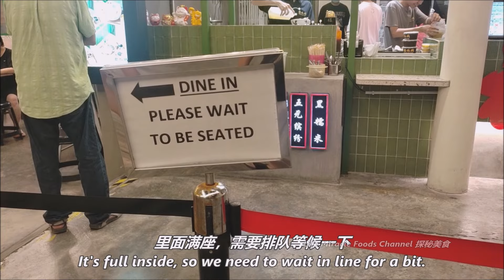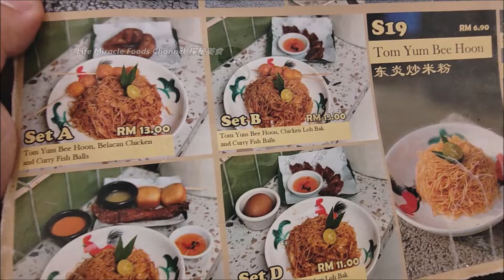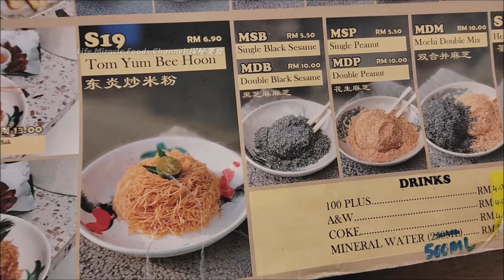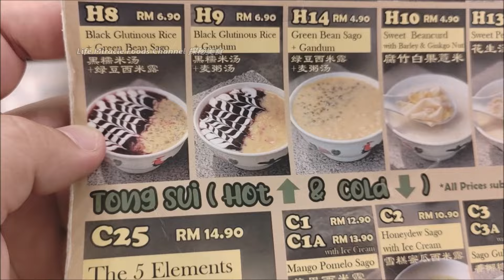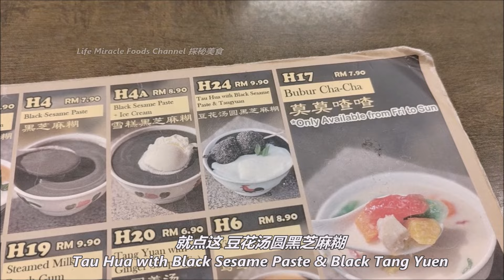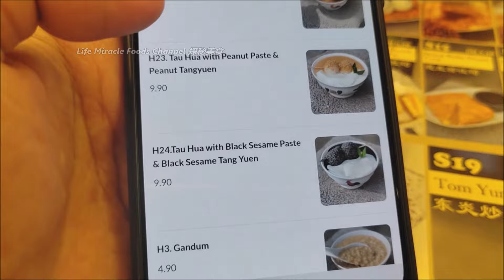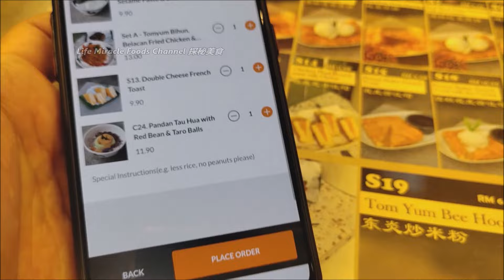东炎炒米饭炸鸡咖喱鱼丸黑芝麻糊豆花槟城超人气糖水铺甜品美食晚餐 Penang Best Popular Food Dessert Cafe Tong Sui Po Dinner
👉 邀約我们去探秘你的美食👇👇
✅ 糖水鋪 Tong Sui Po
✅ Address/地址 :  64, Jalan Seang Tek, George Town, 10400 George Town, Pulau Pinang
脆皮烧肉叉烧特色美食小吃泰国合艾必到早市金荣巴刹美食街 Roast Pork Char Siu Street Food Thailand Hatyai Kim Yong Market

半夜香辣咖喱鸡鱼饭卤味猪肉粥槟城咖啡店宵夜美食好去处 Midnight Curry Fish Chicken Rice Pork Porridge Penang Bayan Lepas Food

咖喱鸡叁巴炒饭鸡丝猪肉粥炒米粉面槟城五条路晚餐宵夜当地街头特色美食 Curry Chicken Fried Rice Noodle Bee Hoon Penang Macallum Street Food